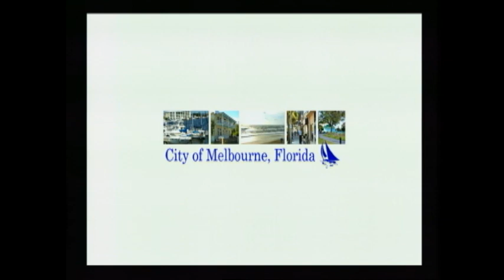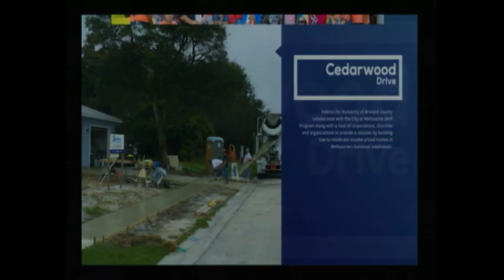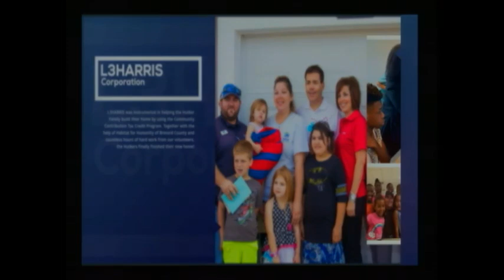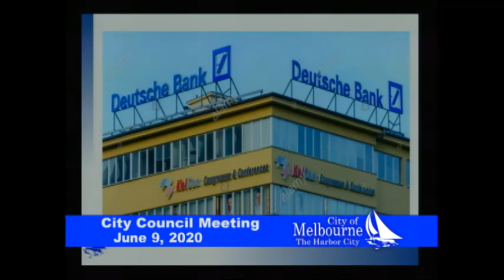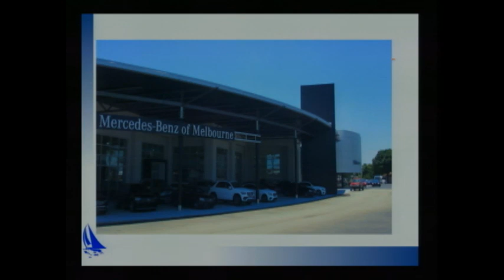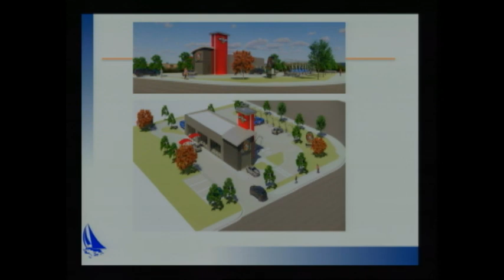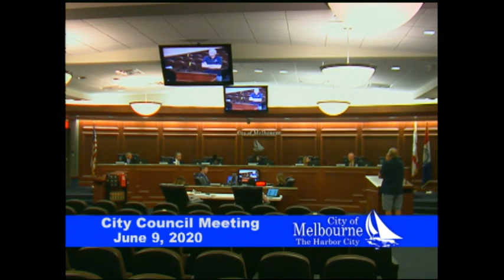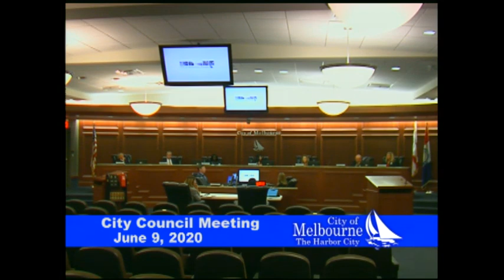City of Melbourne, Florida City Council Meeting June 9, 2020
This is a regularly scheduled meeting for the City of Melbourne, Florida City Council